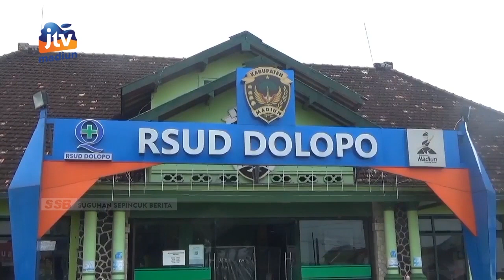KAB MADIUN - Covid Varian Omicron Menyebar, Bupati Minta Warga Jangan Panik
Mewabahnya kasus covid-19 varian omicron di kabupaten Madiun, bupati Ahmad Dawami Ragil Saputro angkat bicara. Bupati meminta DINKES gencar melakukan 3T. Selain itu juga meminta masyarakat tidak perlu panik berlebihan dan meningkatkan protokol kesehatan.